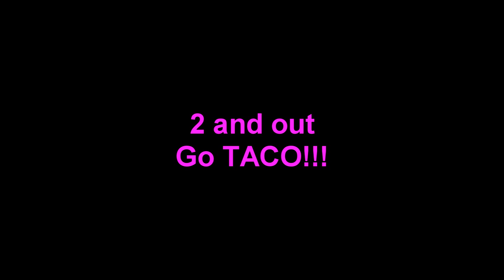STO 5th Armada PVP - Taco vs Benny